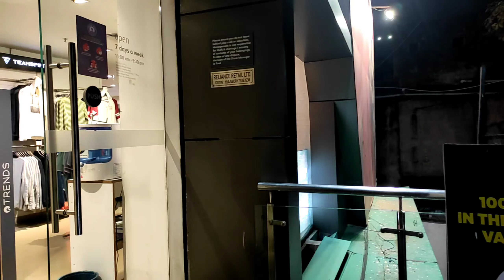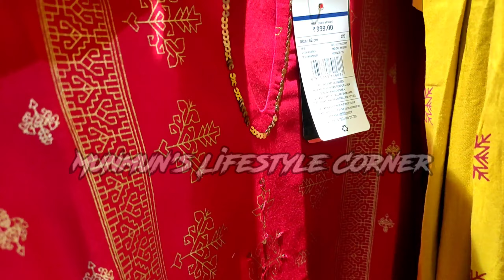Realiance trends New collection 2021 | Reliance trends | Reliance trends kurti haul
Reliance trends New collection 2021 | Reliance trends | Reliance trends kurti haul | Reliance trends offers today | Reliance trends New arrivals Kurtis

Reliance Trends Navratri festival Sale